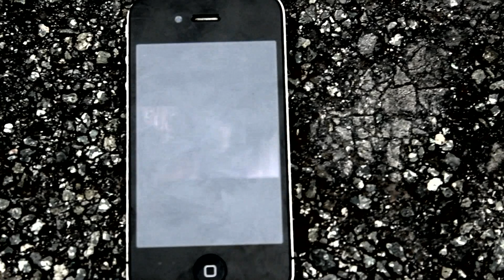Go Nuts!! - SAYKRIDD DALY (Dubzta) [Official Music Video]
Go Nuts!! Is the first official single release off the album, ALL DAY.
Produced by DJ Dubzta & Cuts from DJ Winchester.

Download the album ALL DAY below